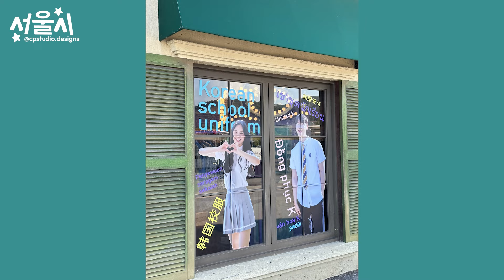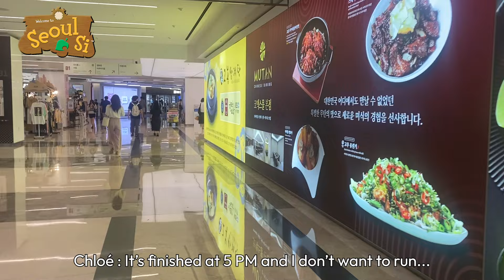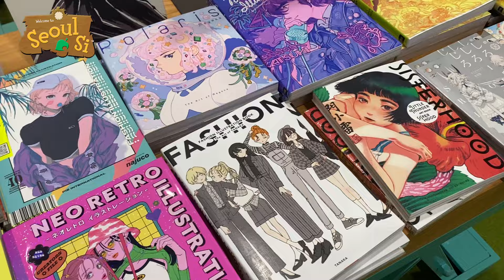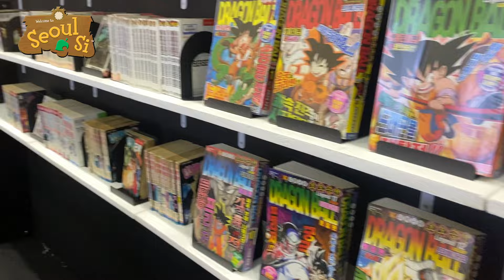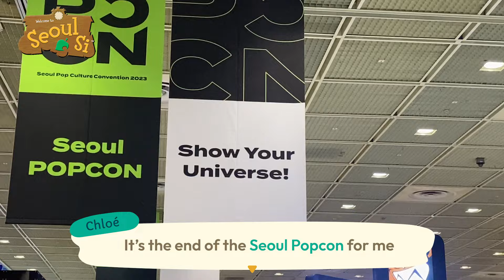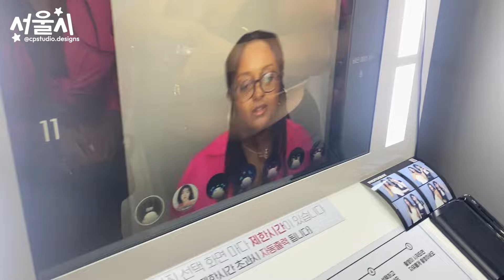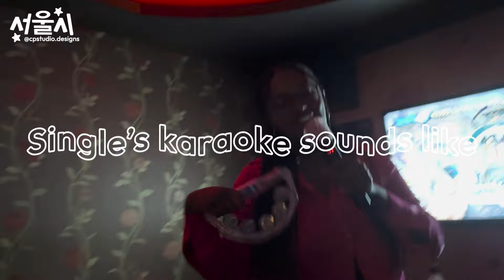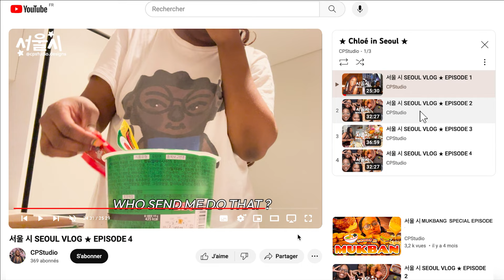서울 시 SEOUL VLOG 4 ★ Water Park Caribbean Bay ★ Seoul Pop Con ★ Gangnam club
★ WELCOME IN THIS NEW VLOG SERIE !

My friends and I want to Korea for 2 weeks
(21 August - 3 September) Enjoy our little trip !
YEAH A LOT OF FUN TODAY ! Water Park, a Seoul Pop Con convention and (again) a lot of parties ! Editing my vlog are so fun at the end, when I can remember all the good time I hand there !

My name is Chloé and I create CPStudio a graphism/illustration studio !

★ SOCIAL MEDIAS

★ SOMMARY

00:00 - Home : Day 4
00:19 - Carribaen Bae : Waterpark with Fidji and Izzy
03:32 - Home : It’s always Sunny in Seoul
04:16 - Gangnam : Chloé Morning
05:30 - Gangnam : Seoul PopCon at Starfield COEX Mall
10:17 - Home : Getting ready
10:58 - Club : Vita Apgu
11:31 - Gangnam : Photobooth
12:07 - Problem : Finding a good club
12:50 - Gangnam : Chloé and Senait Karaoke
14:37 - Home : Mukbang HOT ramens
16:10 - Night : Ice cream break !

mofe. — today was a good day (afromix)
Masayoshi Tanaka — The Moon Rose
It’s Always Sunny In Philadelphia — Theme
Animal Crossing New Horizons — Main Theme Song
Katsuo Ohno — 蘭のテーマ - 世紀末ヴァージョン
Minuano — Spring Lovers
Cal Tjader — Somewhere In The Night

★ DETAILS

Digital camera — Ricoh GR II